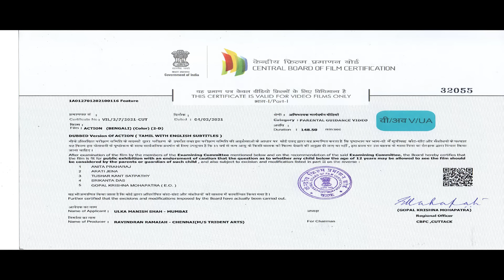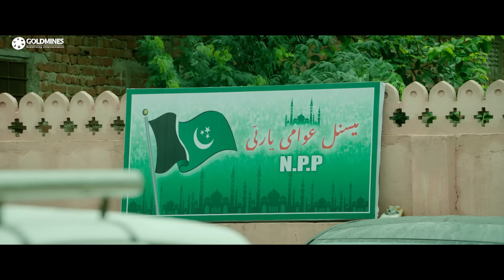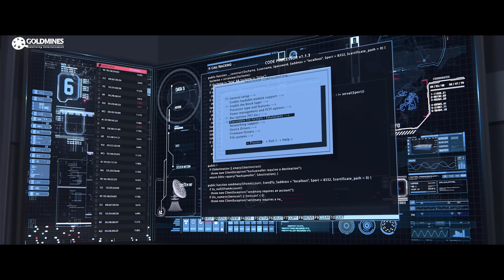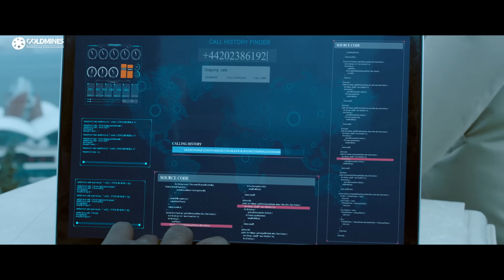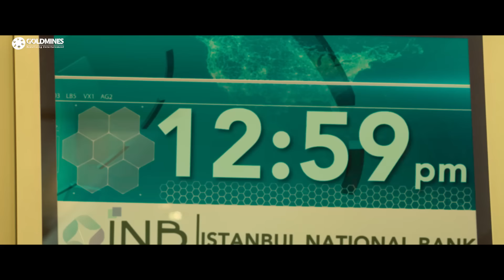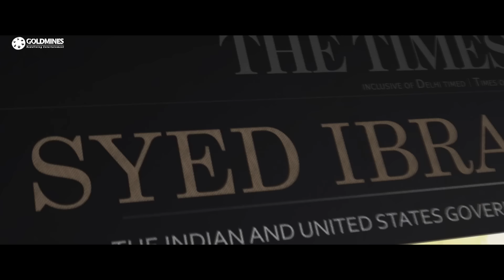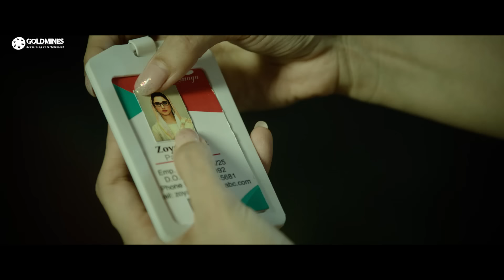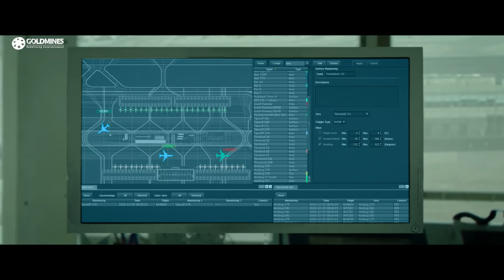Action - New Bengali Hindi Dubbed Movie 2021 | Vishal, Tamannaah, Aishwarya Lekshmi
Subhash, an Indian Army colonel, is sent to catch a terrorist. However, the mission gets complicated when he discovers that the terrorists are planning a political upheaval in India.